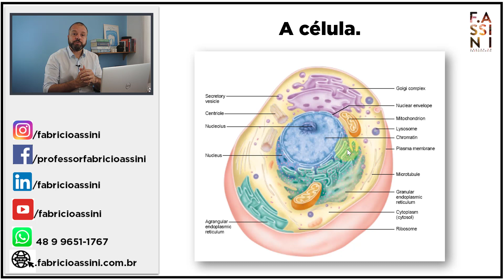Célula e suas Principais organelas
Assista o vídeo e aprenda sobre como as células têm organelas muito parecidas, as quais dão aquele funcionamento celular mais elementar.

FISIOLOGIA PARA O ENSINO SUPERIOR.

Neste vídeo você irá aprender os seguintes tópicos:

1. Existem organelas que são comuns a todo tipo de célula, as quais são essenciais para o funcionamento celular. É muitas vezes ao observar o desempenho das mesmas que pode-se encontrar os sintomas de um paciente, o local de ação de um medicamento ou responder perguntas durante a anamnese ou a investigação de um caso clínico. Em detrimento disso, observa-se a necessidade de conhecer esses conceitos básicos da biologia celular para que se possa compreender direito a fisiologia.

2. A membrana lipoproteica e sua participação não apenas como membrana citoplasmática, mas também delimitando uma mitocôndria, um retículo (seja ele liso ou rugoso) ou um núcleo. Ou seja, funcionando como limite entre o líquido intra e extracelular e determinando organelas.

3. A mitocôndria, lugar onde ocorre a respiração celular, com o ciclo de Krebs, fosforilação oxidativa e síntese de ATP. Além disso, faz-se necessário observar que quase toda a disciplina de bioquímica é dada dentro da mesma.

4. O núcleo, o qual não é útil apenas durante a reprodução celular, mas também funciona como local de expressão de RNA mensageiro para síntese proteica, processo conhecido como transcrição, onde os genes presentes na fita de DNA localizada dentro do núcleo são transcritos, formando o RNA mensageiro, o qual será transformado em proteína dentro dos ribossomos.

Além disso, no meio do vídeo o Professor Fabrício Assini também fala sobre:

Muitas vezes após o processo de síntese proteica acontecer nos ribossomos, essas proteínas são dobradas e empacotadas, ou enoveladas pelos retículos, para que possam ser transportadas até a membrana e vire um canal transportador.

Por fim, queremos sempre lembrar que este vídeo faz parte da playlist TRANSPORTE TRANSMEMBRANA PARA O ENSINO SUPERIOR, que você pode assistir na íntegra no nosso canal.

Lá você encontrará uma sequência de vídeos que irá não só te ensinar sobre as células e suas principais organelas, mas também todos os outros conteúdos que te permitirão entender o transporte transmembrana para dominar o potencial de ação e outros aspectos da fisiologia.

Um conteúdo feito com dedicação para alunos dos cursos de graduação em medicina, nutrição, enfermagem, farmácia, fisioterapia, odontologia ou educação física. Porque acreditamos que uma fisiologia humana básica bem feita te possibilitará realmente cursar a graduação de maneira efetivamente SUPERIOR.

Prof. Dr. Fabrício Assini
Farmacêutico - UFSC 2000
Mestrado em Psicofarmacologia UFSC 2005
Doutorado em Psicofarmacologia UFSC 2011